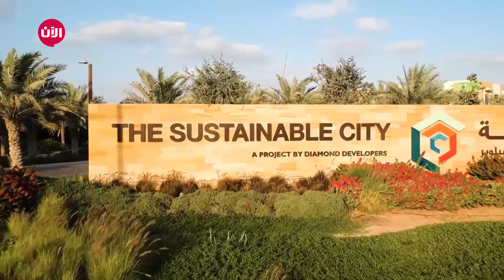سمسار_في_دبي - الحلقة 1: المدينة المستدامة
•    برنامج موجه إلى الشباب الذين يبحثون عن أماكن لإقامة فيها،
يستعرض الحياة اليومية ل وسيط_العقارات بطريقة ترفيهية معلوماتية للشباب بشكل عام سوى شاب أو شابة، حيث سيقوم بتدوين نشاطه اليومي أثناء مساعدته لهؤلاء الشباب للحصول على أماكن سكنية مناسبة في مختلف المناطق في دبي من أفخم العقارات إلى أبسطها.
يتكوّن البرنامج من ثماني حلقات أسبوعيّة على تلفزيون الآن